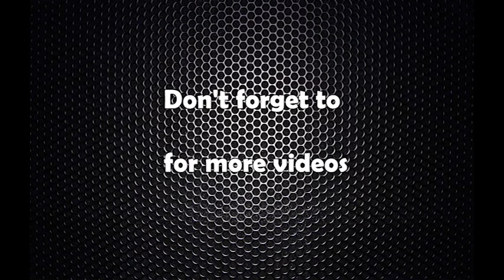Chudamani Sharma Mayad Thap